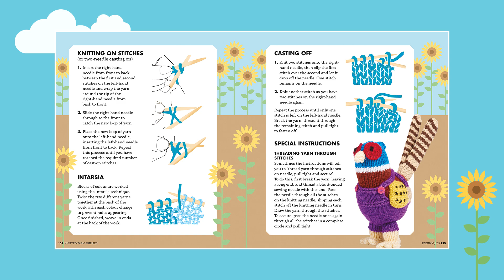Knitted Farm Friends by Sarah Keen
20 Adorable Animals to Make.

From best-selling knitting author Sarah Keen comes a new collection that Old MacDonald would approve of!

Needles at the ready for the latest book from talented knitting designer Sarah Keen, which will delight and inspire your cuddly toy creations. Perfect as a special gift for a child, animal lover or simply to add to your own personal collection, these farm animals are bursting with character. The projects range from a sweet little buzzing bee, busy clucking hen and a vibrantly coloured pheasant to a proud goose and plump turkey. There’s plenty to choose from. All the animals have easy-to-follow patterns, and this book also features detailed techniques, abbreviations and knitting conversions – allowing you to create with confidence.

About the author: Sarah Keen is a freelance pattern designer and finds calculating rows and stitches challenging but fascinating. She is experienced in designing knitted toys for children, and also enjoys writing patterns for charity. She lives in Aberystwyth, Wales.

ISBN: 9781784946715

UK publication date 12th March 2024

US publication date 6th August 2024

Shop Sarah Keen's book collection:
Knitted Space